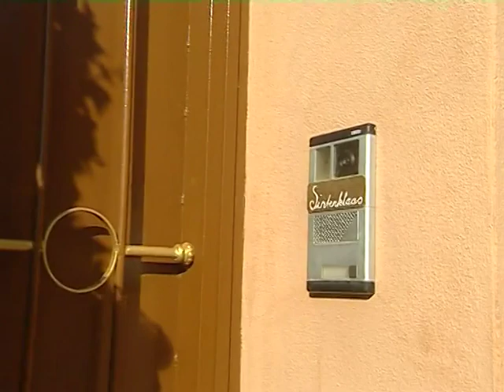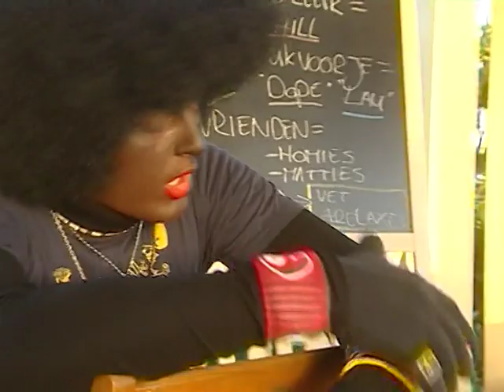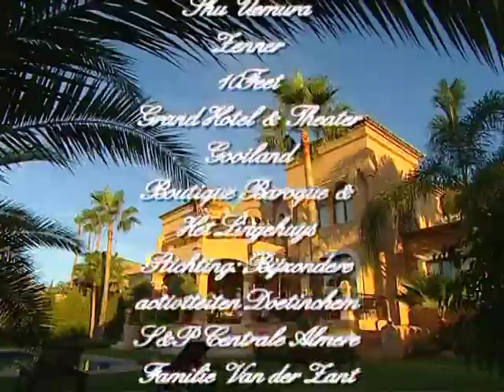Bij Sinterklaas - Aflevering 1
Bij Sinterklaas was een televisieserie van televisiezender Nickelodeon. De serie is een zogenaamde realitysoap over het dagelijks leven van Sinterklaas, buiten de Sinterklaastijd.